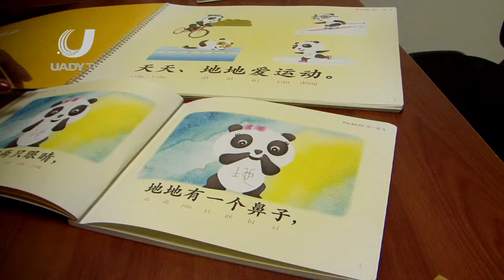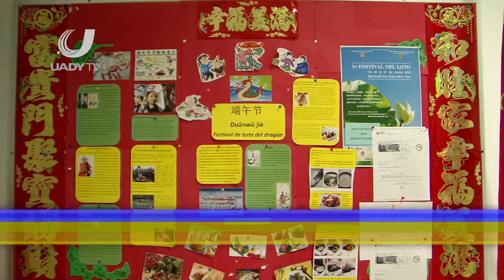Verano Confucio -Reflejo Universitario